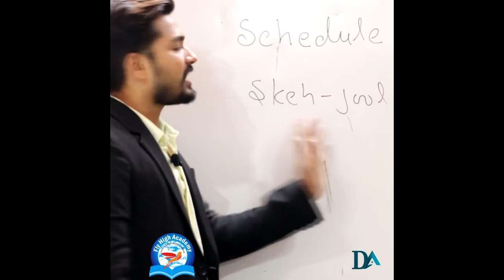SCHEDULE PRONUNCIATION || ENGLISH PRONUNCIATION || SHORT VIDEO || DHAKAD ACADEMY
Spoken English

FLY HIGH ACADEMY BHOPAL